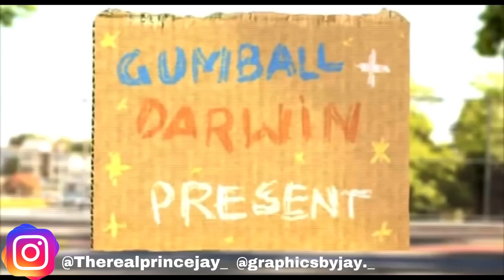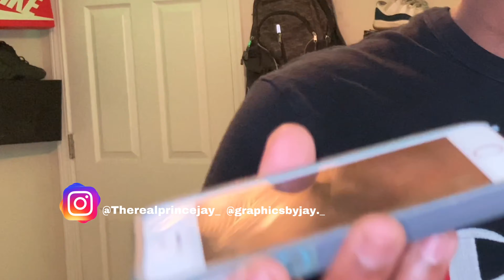I LIKE YOU PRANK ON COUSIN 😬 | GETS SERIOUS 😱😳!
Wasguud jay mafia 🤟🏾🖤!! I’m back at it again wit another banger 🤒😷!! So today I decided to do a prank on my cousin 😂! A.K.A.   “Prettygirlvibesss tv💕 so I did the I like you prank to see what she was going to say !! 🤷🏾‍♂️ and the reaction was pretty shocking 😱!! but if you are new gone head and like comment and subscribe and this video is for entertainment purposes only we do not actually date or anything like that 😭!

Follow social media’s below !! 📱🙈

Q&A 😝

Age:13 👾

Grade: 8th grade 🎓

What do I film on : iPhone 11 🎥

Birthday 🎂: December 23rd